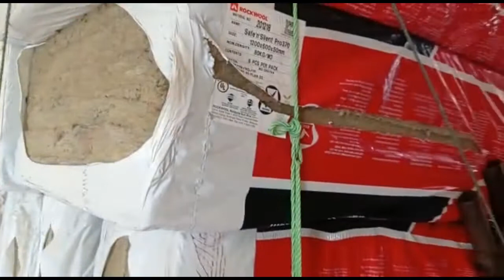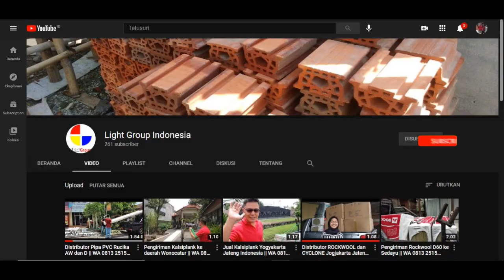ROCKWOOL PEREDAM PANAS DAN SUARA UNTUK RUANG MEETING JOGJA YOGYAKARTA PURWOREJO PURWOKERTO SEMARANG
Hallo gaes...
Bagi rekan-rekan yang lagi butuh peredam panas dan suara untuk ruang meeting untuk kantor anda atau ruang yang membutuhkan peredam suara dan panas, bisa banget hubungi kontak berikut:

Yuk segera coba untuk rumah minimalis, mewah, premium kamu agar lebih elegant dan cantik lagi. untuk informasi detail spefikasi, nego,update harga dan stok silakan baca dibawah ini :
Ikuti dan like halaman untuk mendapatkan informasi promo disc besar dari kami klik link dibawah ini :
Untuk nego, informasi dll Harap selalu lakukan update hubungi marketing LIGHT GROUP INDONESIA sebelum membeli :
Atau bisa kunjungi store kami dialamat yang sudah tertera divideo berikut.
Berkunjung tetap patuhi protokol kesehatan ya.